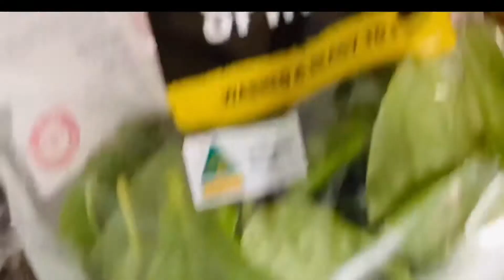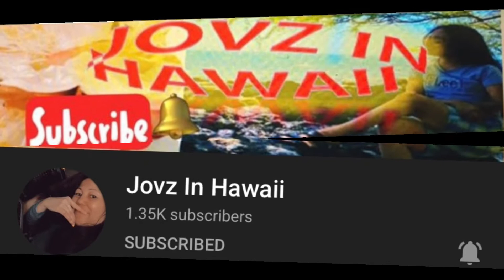How to cook Ginisang Tahong/ Tinolang Tahong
Sarah Pax Channel
On this channel, I make COOKING and ASMR videos. I also do PROMOTIONS on the BEST PRODUCTS and create some RANDOM videos on anything including our LIFE VLOGS.

**PROMOTIONS**

SIOMAI KING
Just click the link😊⬇️⬇️⬇️

MANG BOKS
Just click the link and order😊⬇️⬇️⬇️